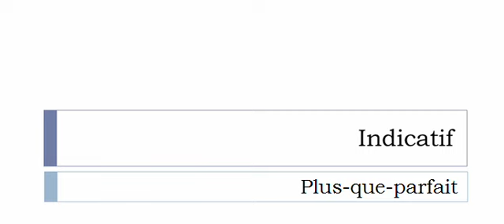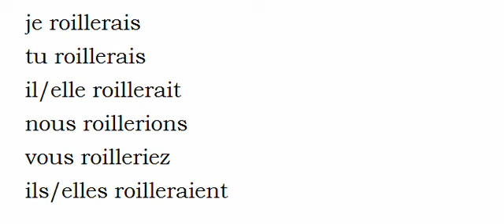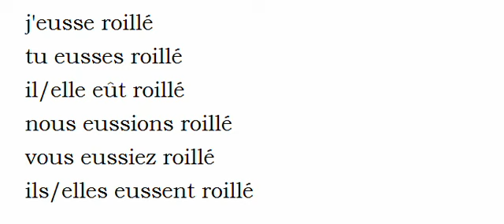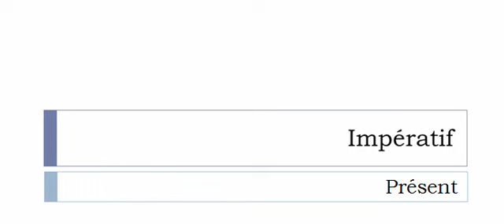Aprender francês = Conjugação = Roiller